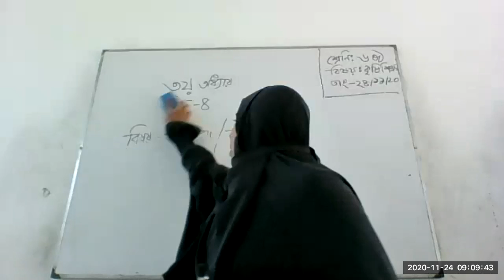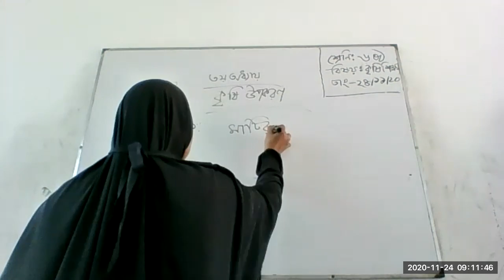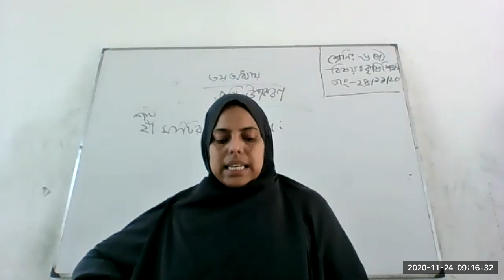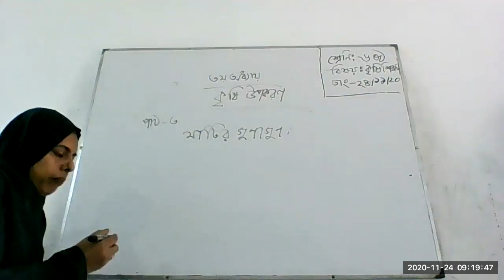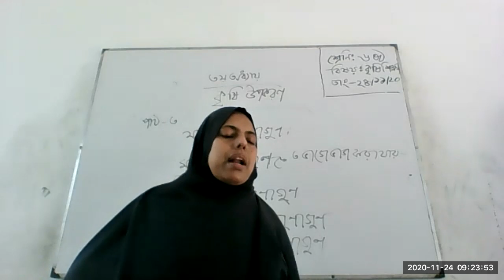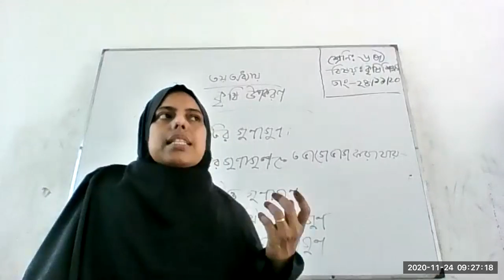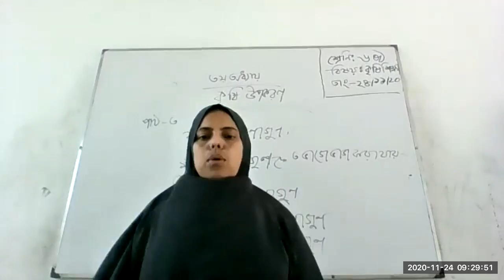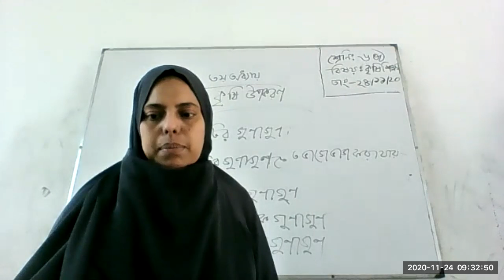Class 6 Agirculture